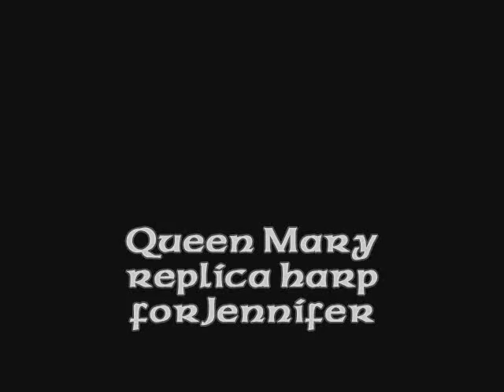Queen Mary Harp - Replica Clarsach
Queen Mary replica harp snippet for Jennifer Sims just brought to pitch - undecorated but with much of the wood detailing which I feel is important for this instrument cosmetically. Soundbox hollowed from a single block of willow, cherry harmonic curve and alder forepillar.  I have not played harp for sometime now due to breaking my fingernails so please forgive my playing -- I need to practice!!!

William